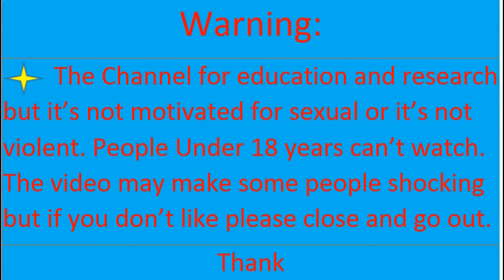Pedicure Tutorial Ingrown Toenail Treatment on Elderly and Create Clean Clear Nails # 09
dead skin removal,pedicure,pedicure tutorial nails,nail,neo trix,nail art tutorial,nail art designs,nail art,
   infected ingrown toenail,pedicure tutorial,cut ingrown toenail,impacted,heal ingrown toenail,ingrown toenail tool,
   ingrown toenail removal,ingrown toenail pedicure,ingrown,Clean toenail fold,Cleaning lateral toenail fold,
-I am here to share some of the interesting things I see every single day in my office such as ingrown toenail removal, wart removal, laser treatment for fungal nails and warts. I want to give you guys advice and information on how you can protect your feet from harmful disorders and how you can improve your foot health. Remember, healthy feet are happy feet! I hope you guys enjoy my channel and join me every step of the way
-nail polish,artificial nails,nail technician,nail extensions,hard gel nails,sculpting nails,nail forms,acrylic nails,nail tutorial